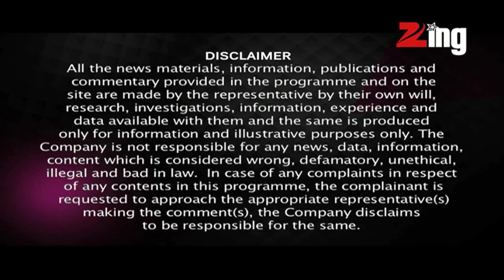Music Launch of Kochadaiyaan